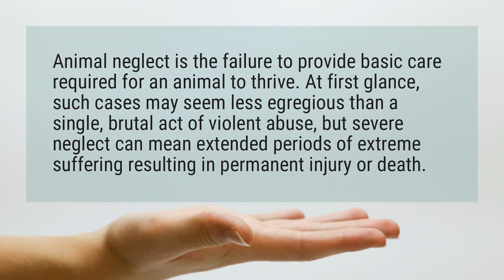What constitutes animal abuse or neglect?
Animal neglect is the failure to provide basic care required for an animal to thrive. At first glance, such cases may seem less egregious than a single, brutal act of violent abuse, but severe neglect can mean extended periods of extreme suffering resulting in permanent injury or death.

Reference:
Animal Neglect Facts - Animal Legal Defense Fund